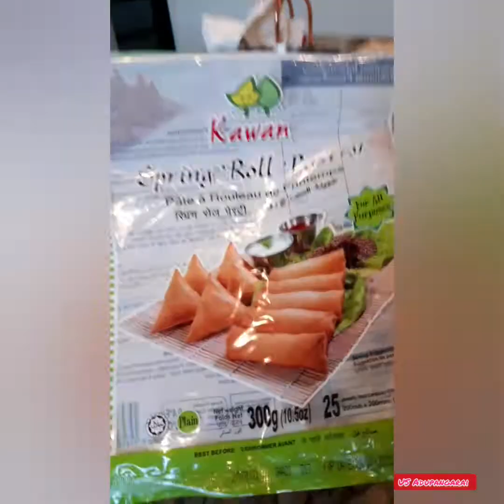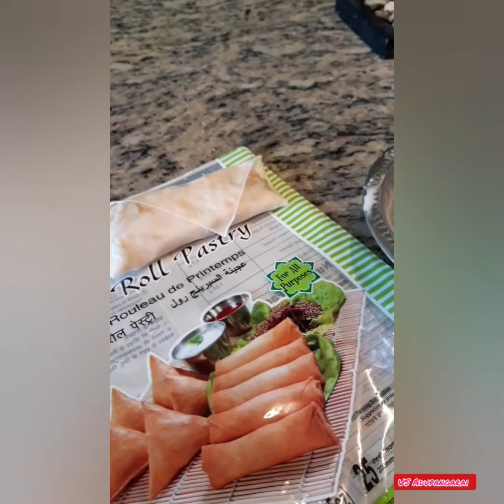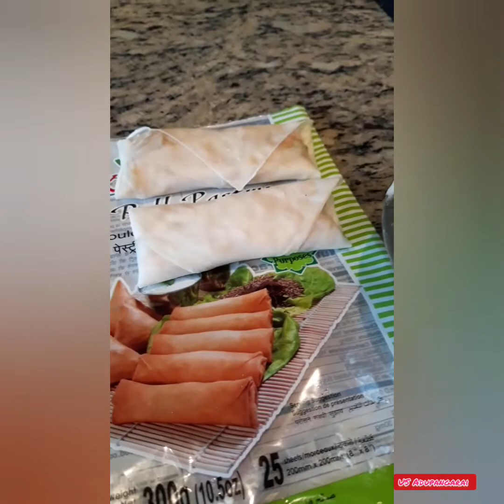Healthy Veg Spring Roll| US Adupangarai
Hi Friends, In this video we are going to see how to make Healthy Veg Spring Roll. Wanted to share this recipe with you all. Hope you like my video